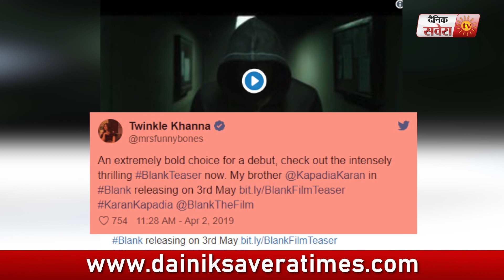Sunny Deol Will Fight Against Terrorism Once Again | Dainik Savera